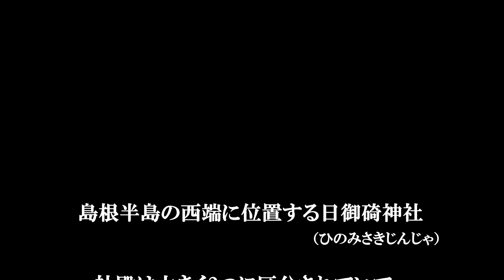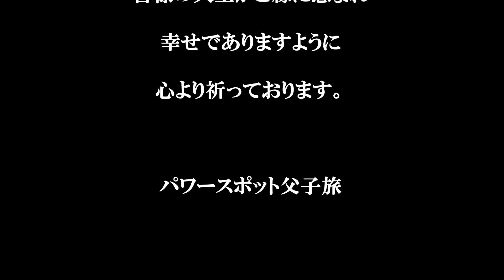伊勢神宮と対をなす|日本の夜を守る出雲日御碕神社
昼を守る伊勢大神宮に対して、
夜を守る日御碕神社
境内には素戔嗚尊の子孫神が祀られています。
境内奥の稲荷神社は、
「礼を欠く参拝者には見つけられない」
とも言われています。
諸事情で「行きたくても行けない」方々にも、
遠隔参拝して頂ければ嬉しいです。
皆様の人生に幸せが多く訪れますように
心より祈っております。

パワースポット父子旅
所在地： 〒699-0763 島根県出雲市大社町日御碕４５５